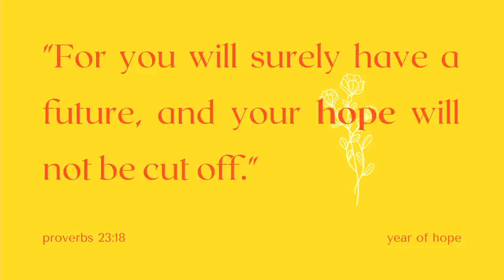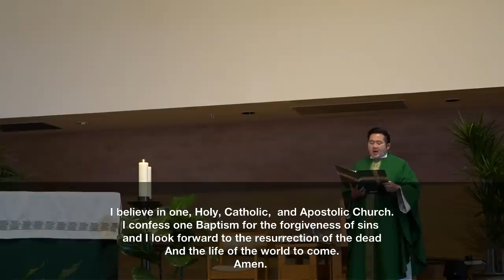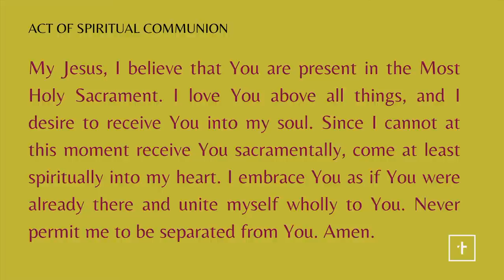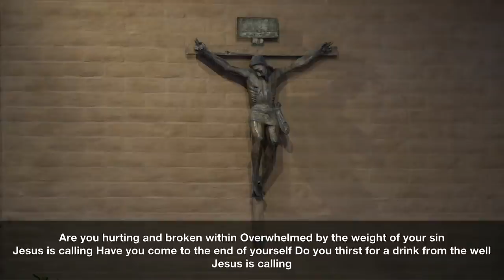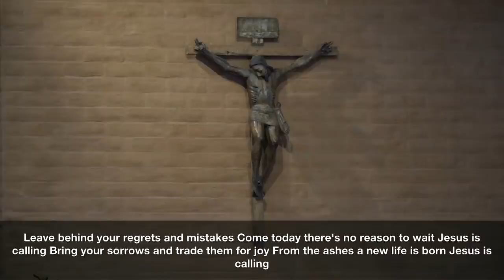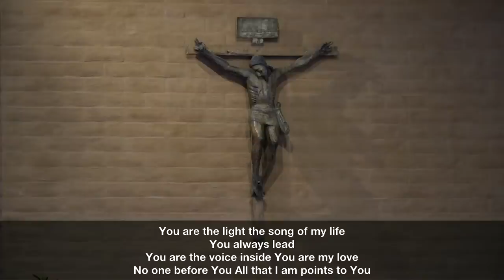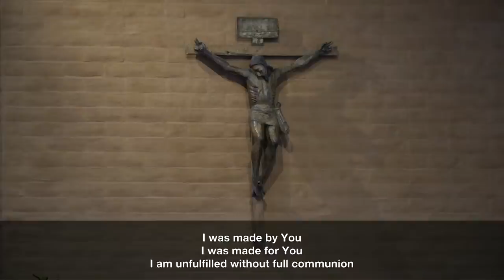Solano Catholic - Sunday Mass (1/24/21)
Sunday Mass / Sunday 1.24.21 / AVAILABLE 8:30 AM PST